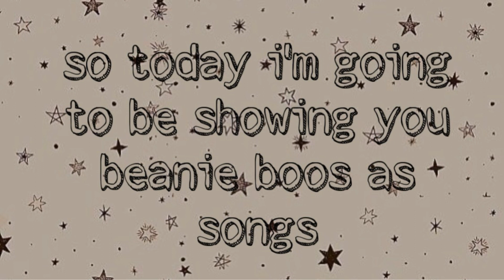Beanie Boos As Popular Songs